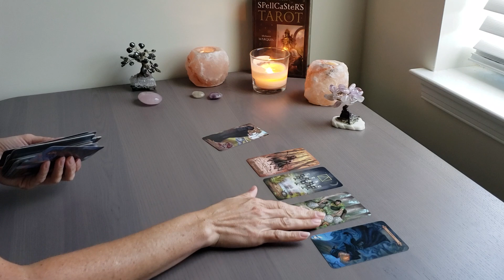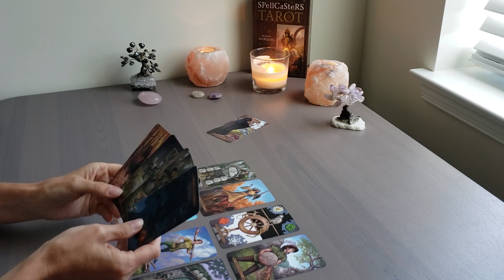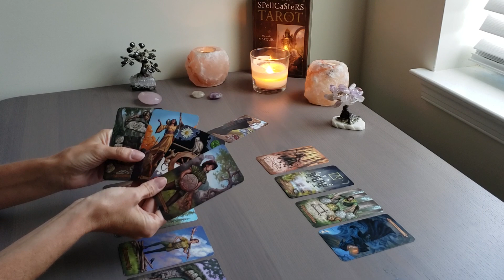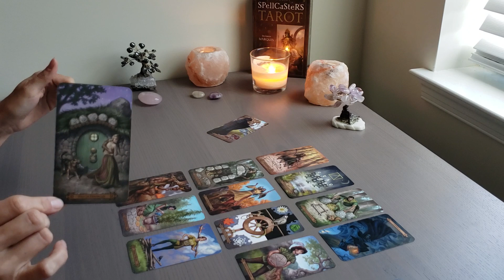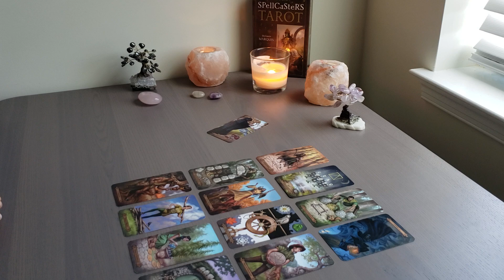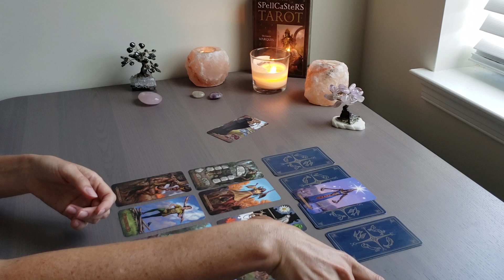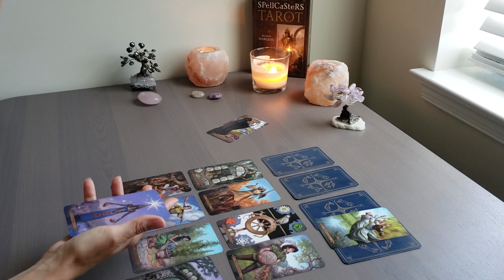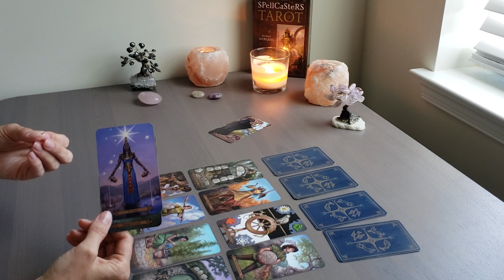SCORPIO JULY 2019 Tarot~New Patterns Lead you to the Life you Want!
SCORPIO JULY 2019 Tarot Horoscope Love, Career, Money Relationship, Intuition

Welcome to Dee’s Divine Guidance! I am an Empowerment Coach & Healer.  I Help Women Empower their lives through Divine Guidance & Healing.  If you have suffered from toxic relationships, or are completely overwhelmed, I can help you get through it, and take control of your life!  It's Time to Turn Your Pain into Power!

HEAL YOUR LIFE ~Learn the Power of Energy Healing
If you want to Learn how to heal yourself or others, I teach you my secrets to going deeper and making a Quicker & Bigger Impact

DIVINE EMPRESS CLUB Monthly Membership

LIGHTWORKERS CIRCLE
Learn to Open Up Your Psychic and Mediumship Abilities